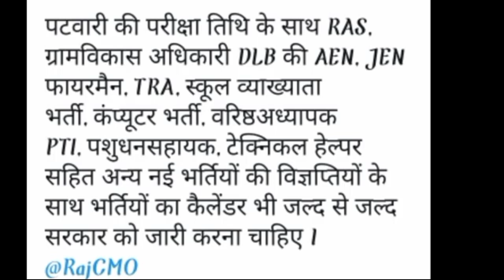राजस्थान पटवारी की परीक्षा तिथि घोषित/Rajasthan Patwari Exam Date 2020/Rajasthan Patwari Exam Date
राजस्थान पटवारी परीक्षा नई डेट घोषित। मार्च में होगी पटवारी परीक्षा।Rsmssb Patwari Exam New Date2021
पटवारी परीक्षा तिथि घोषित | Rajasthan Patwari Exam Date 2020
पटवारी नई परीक्षा तिथि | Rajasthan Patwari Exam Date 2021 | Patwari
राजस्थान पटवारी परीक्षा नई डेट घोषित। मार्च में होगी पटवारी परीक्षा।
Rsmssb Patwari Exam New Date2021
राजस्थान पटवारी परीक्षा की नई तिथि जारी।
राजस्थान पटवारी परीक्षा नई तिथि कब जारी होगी।
राजस्थान पटवारी परीक्षा की नई डेट कब है।
पटवारी की एग्जाम रद्द क्यों हुई।
राजस्थान कर्मचारी चयन बोर्ड ने पटवारी की एग्जाम रद्द क्यों की।
राजस्थान पटवारी परीक्षा रद्द क्यो हुई
patwar exam Postponed
राजस्थान पटवारी परीक्षा को लेकर बड़ी खबर।। Rajasthan patwari exam big update।RSMSSB patwari exam
Rajasthan Patwari Exam Postponed। राजस्थान पटवारी भर्ती स्थगित। पटवार भर्ती परीक्षा रद्द।patwar
राजस्थान पटवारी परीक्षा रद्द क्यों हुई।Patwari Exam Postponed।
कर्मचारी चयन बोर्ड द्वारा नोटिफिकेशन

राजस्थान पटवारी परीक्षा डेट जारी।।
Rajasthan patwari new exam date declared।patwari exam 2020।
patwari exam date declared 2020

RSMSSB patwari exam date declared

Rajasthan Patwari Ki Exam Kab Hogi
Patwari Ki Exam Kab Hogi
Rajasthan police exam date
Rajasthan police today news
Highcourt Group D Exam date

RAJASTHAN PATWARI ADMIT CARD 2021

patwari exam date 2021 Rajasthan

patwari exam date latest update
patwari exam date
Rajasthan Patwari Exam Admit Card
Rajasthan Patwari latest update exam date
Rajasthan Patwari exam cut off
Rajasthan Patwari syllabus
Rajpatwar